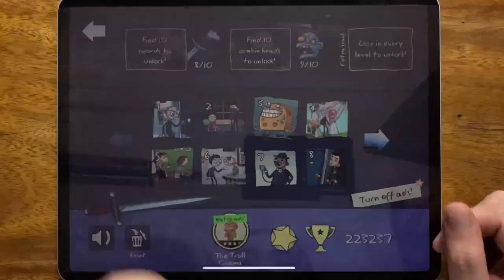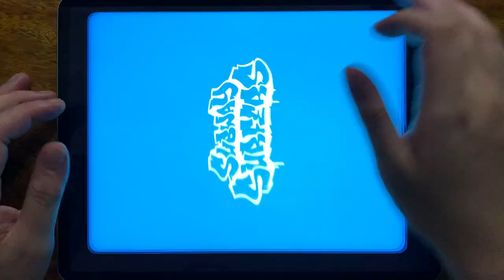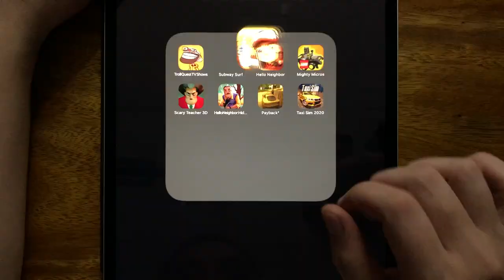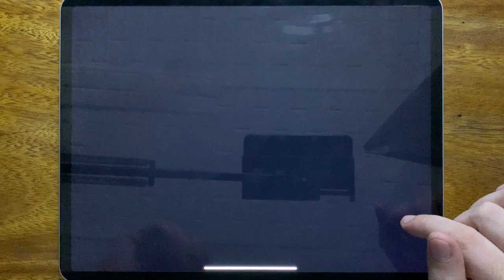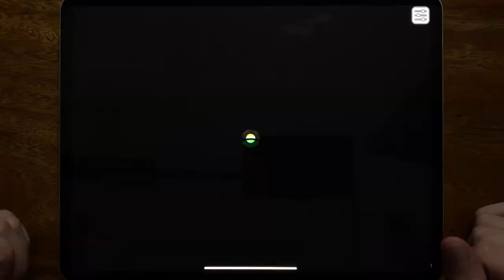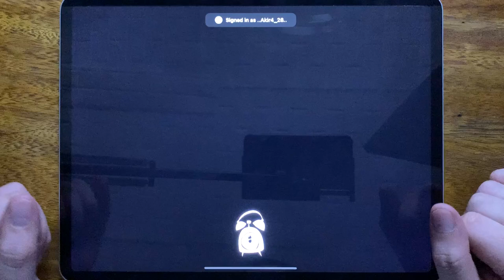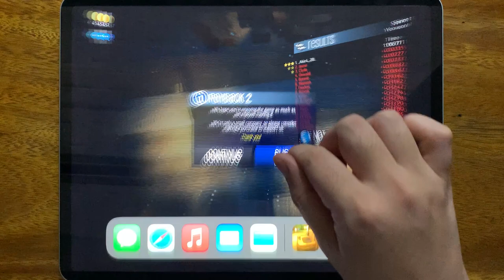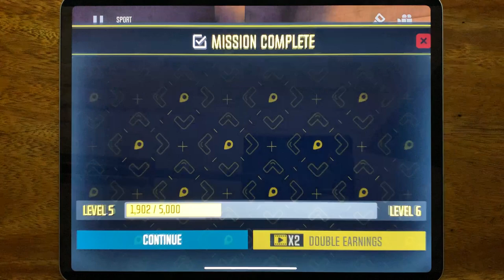Troll QUest TV Show, Subway Surfers, Hello Neighbor, Mighty Mircos, Scary Teacher 3D....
Troll QUest TV Show, Subway Surfers, Hello Neighbor, Mighty Mircos, Scary Teacher 3D, Hello Neighbor Hide and Seek, Payback 2, Taxi Sim 2020

HorrorNightmareGameplay is the #1 place for Horror Games